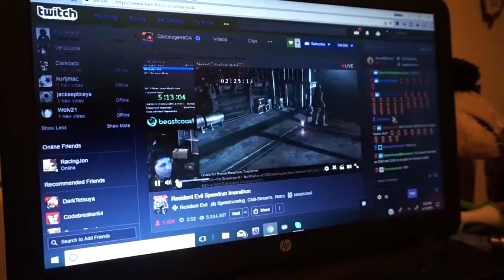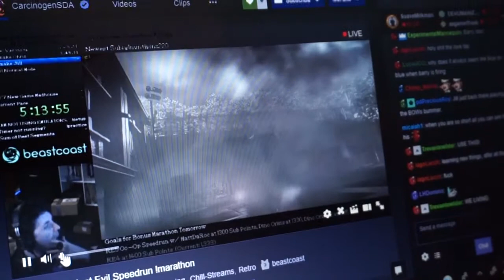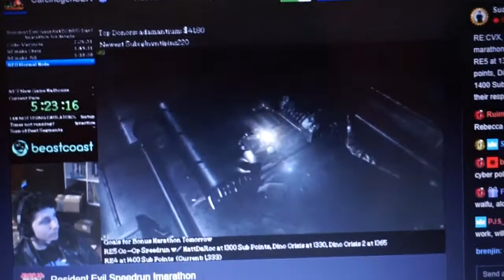another productive day | lokifanvlog